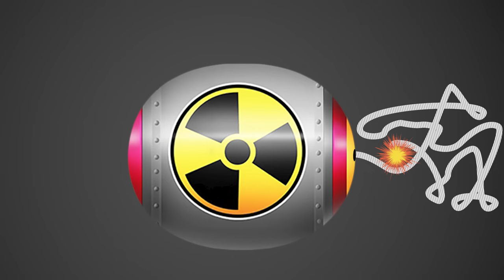1 Hour Timer Bomb [NUKE] ☢️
1 Hour Timer Bomb [NUKE] ☢️ -  The infamous 1 hour timer bomb 💣 just got LOUDER 💥  It doesn't get any bigger or louder than this timer bomb. Can you handle it?

Have you tried Feastables chocolate yet?